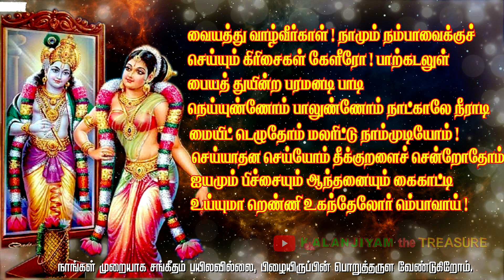வையத்து வாழ்வீர்காள் | பாசுரம் 2 | ஆண்டாள் திருப்பாவை| பாடலும் விளக்கமும்| Kalanjiyam the Treasure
ஆண்டாள் அருளிய திருப்பாவை பாசுரங்களையும் அதன் விளக்கங்களையும் இங்கே வழங்கியுள்ளோம். நாங்கள் முறையாக சங்கீதம் பயிலவில்லை. ஆனால் பாடுவது மிகவும் பிடிக்கும். பிழையிருப்பின் மன்னித்தருள வேண்டுகிறோம்.